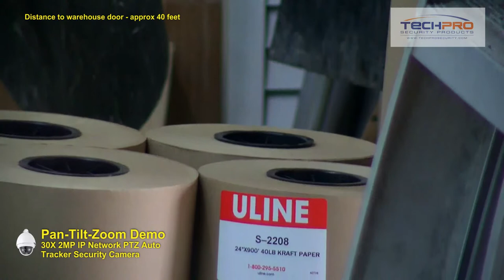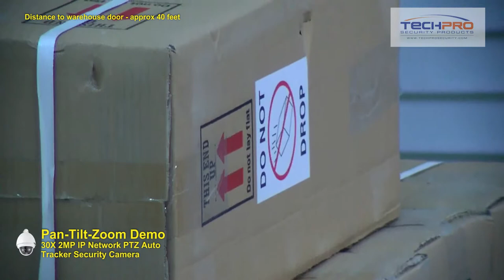Pan Tilt Zoom Demo - 30X 2MP IR Network PTZ Auto Tracker Security Camera